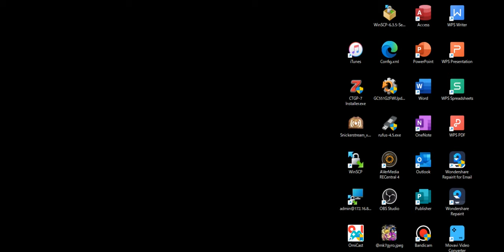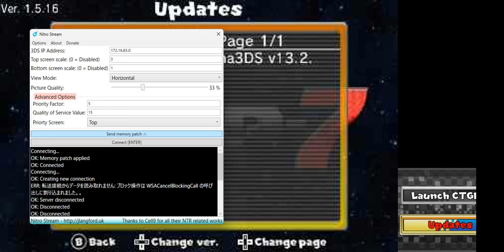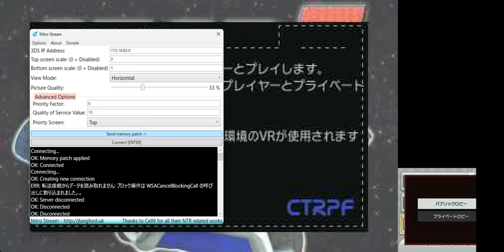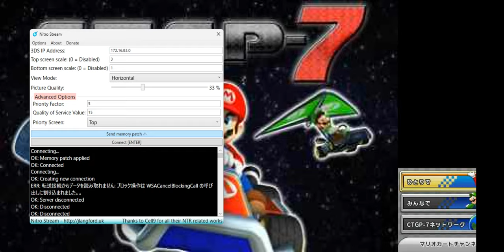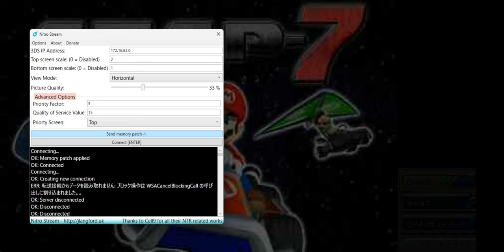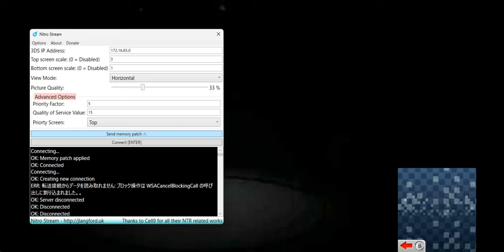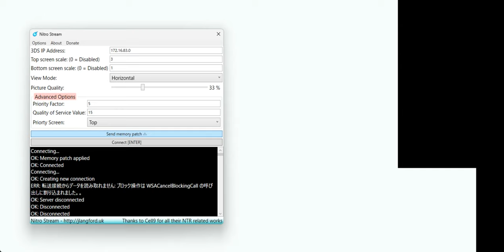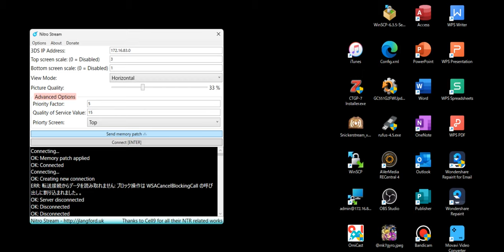3ds capture test